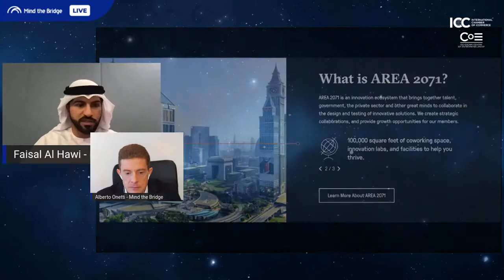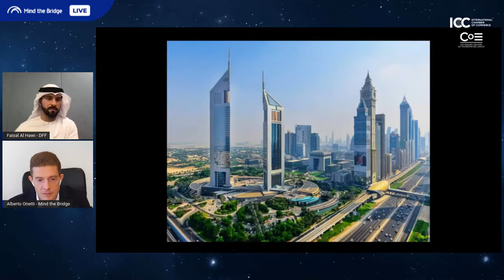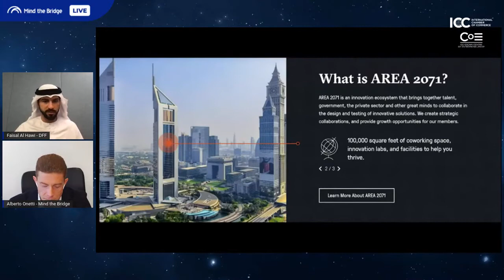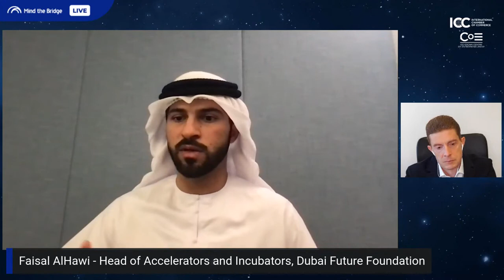Mind the Chat with Faisal AlHawi (Dubai Future Foundation)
Mind the Chat with Faisal AlHawi
Head of Accelerators and Incubators, Dubai Future Foundation

Digital Scaleup Summit MENA

The Digital Scaleup Summit is a highly curated, invitation only format, where international corporates and scaleups operating in specific verticals can do business, spot technology trends, and benchmark their open innovation approaches.

It includes 1:1 matching sessions (restricted to Corporate Partners), an invitation-only Boot Camp (focused on Open Innovation and Sustainability), plus Deep Dives into the MENA Ecosystem.